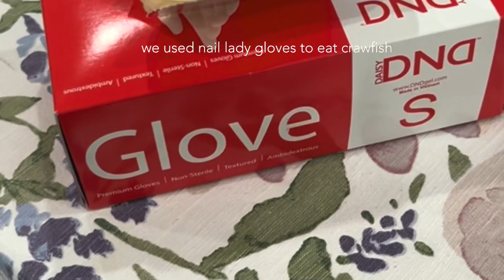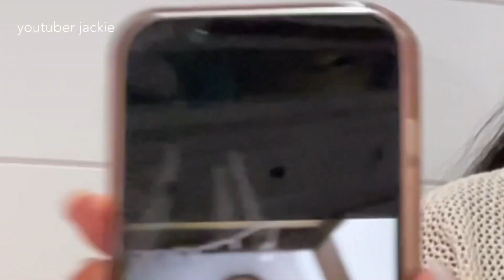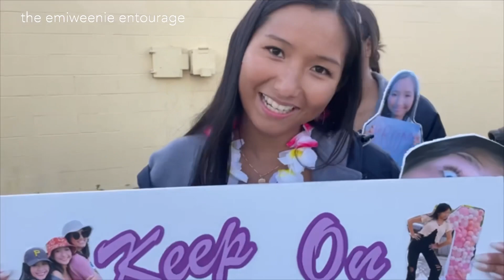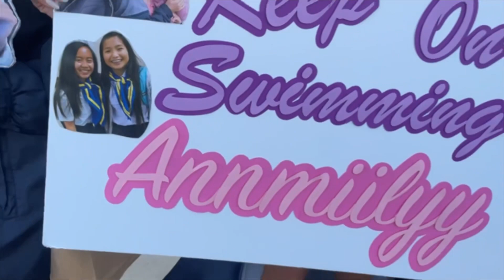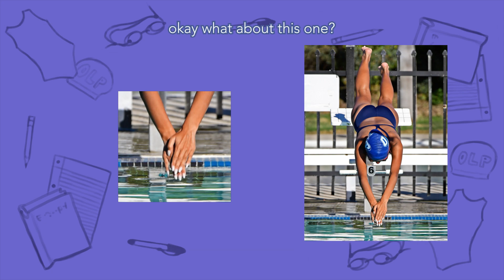senior swim meet vlog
i never thought this vlog would see the light of day but it's finally out!  i think i swam the 200, 500, and 200 relay but im not really sure.  i distinctly remember that i did not in fact warm up at all nor did i stretch so my 200 was really janky.  do i deserve to be on this team... probably not because i can barely swim.  towards the end my coach says that i always ask to swim the 200 and 500 and i do that for a reason, because i do in fact have the slowest 50 sprint time in the whole team (i ask to swim long distance to avoid being placed in fly & 50s)... erm that's a little bit embarrassing but i do in fact swim an okay 200 and a very very mediocre 500.

tiktok, insta, twitch: @annmiilyy

this was filmed: april 17th - april 18th 2023